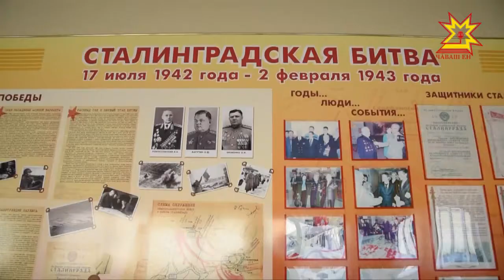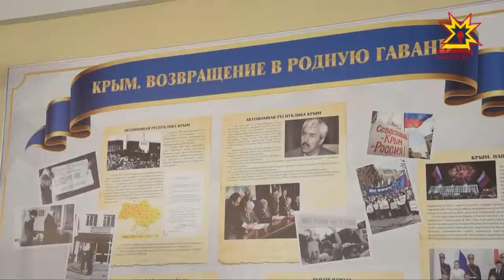Шкул музейĕсем пуянланса пыраççĕ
Авалхи историе, пирĕн мăн асаттесемпе-асаннесем мĕнле пурăннине, çынсен пурнăçĕнче тарăн йĕр хăварнă вăхăтсем çинчен пĕлес тесен _ музее çул тăтмалла. Паян историпе паллаштаракан кĕтессем кашни вĕренÿ çуртĕнче тенĕ пекех пур. Акă Шупашкарти вăтам пĕлÿ паракан 40-мĕш шкулта «Тăван çĕршыв ывăлĕсем» музей ĕçлет. Паян вăл çĕнĕ экспонатпа пуянланчĕ.